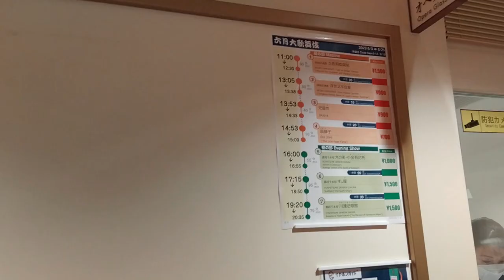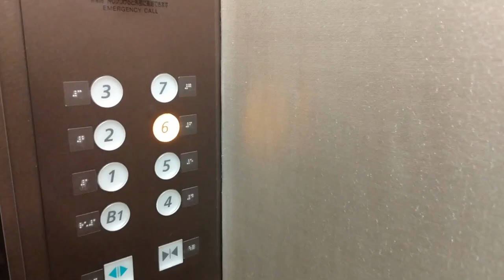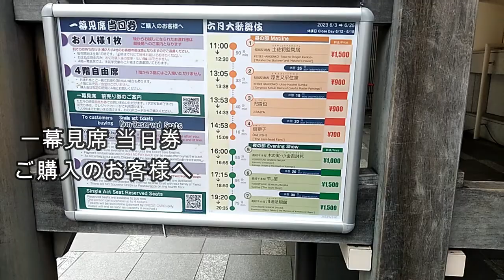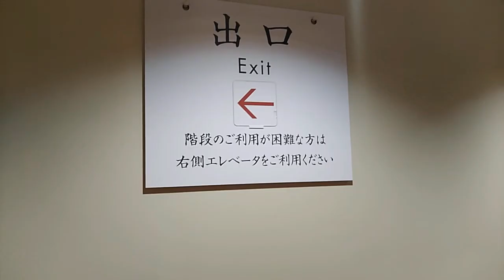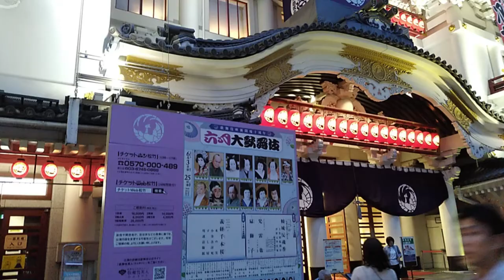【現場Vlog】#11 | 六月大歌舞伎 | 一幕見席 | 歌舞伎座 | 歌舞伎オタク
2023年6月、歌舞伎座、六月大歌舞伎の観劇Vlogです。

歌舞伎座新開場十周年 六月大歌舞伎
坂東玉三郎 衣裳展　四季・自然・生命 ―時の移ろいと自然美―